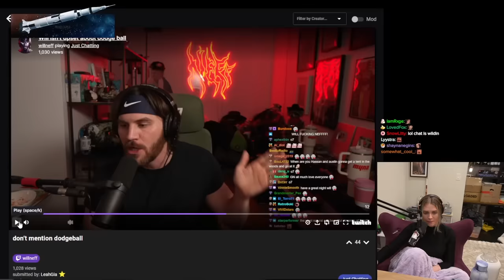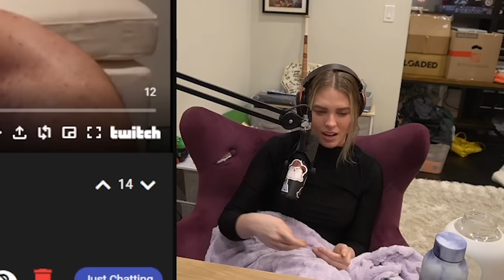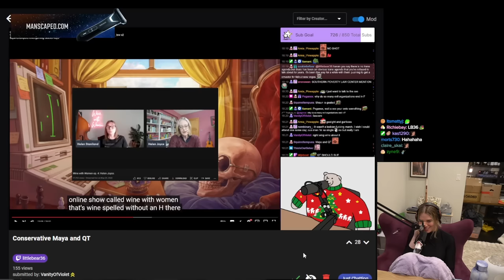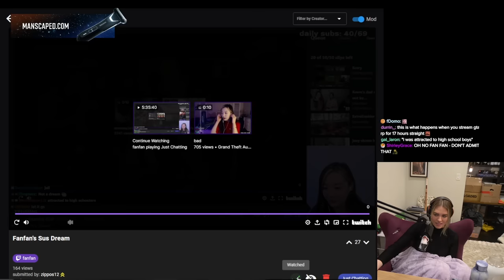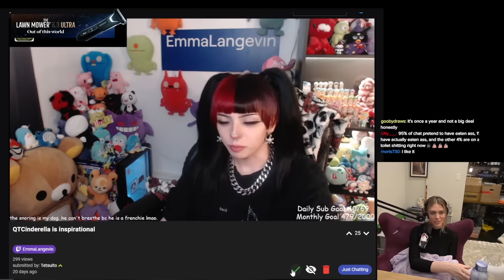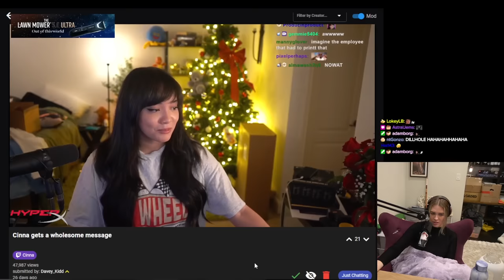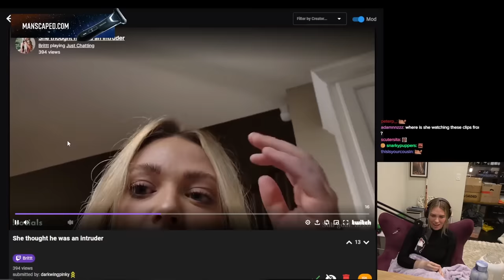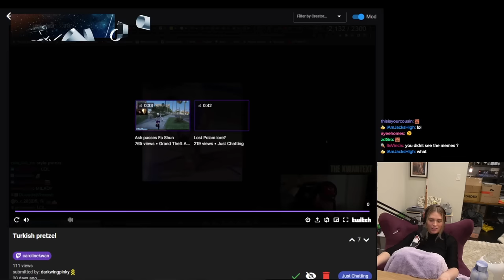I Love Them So Much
QTCinderella is a big fan of Fuslie and Emily.
Submit clips to react to!